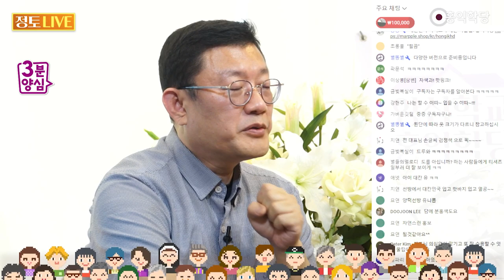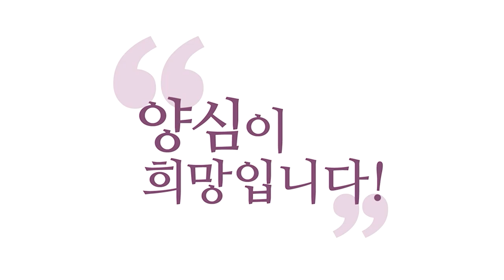[3분 양심] 의심없이 맡기고 수용하는 팁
230702 정토라이브

(대표님 의심 없이 맡기고
또 잘 수용할 수 있는
꿀팁이 있을까요?)

다른 건 없어요 저는 몰라요
참나 각성하는 수밖에,
실제로
말은 뭔 말이든 좋아요
주인공, 아버지, 하느님,
뭐 뭔 말이든 좋아요
솔직한 말!
지금 너무 힘들어요
맡깁니다

좋은데 그 염을 한 뒤에
깨어 있어야 돼요
진짜 의심 없이
깨어있어야 돼요
깨어있지 않으면
방금 그 말한 거는
힘이 그렇게 강하지 않죠
의심 없이 맡겨야지
이걸 말을 또 하고
있으면 뭐해요
몰라! 해야죠
몰라! 괜찮아! 하고
자명한 상태로 계셔야지

그거 외에 저는
다른 팁은 모릅니다
무슨 말이든 좋아요
에고, 에고를 풀어줄
에고의 하소연을 충실히
참나자리에, 하느님 자리에,
부처님 자리에,
기도하고 발원한 다음에
서원한 다음에
몰라 해 주셔야 돼요
항상 접속,
일단 그 말 자체도
접속해서 해주셔야지
힘이 있어요
최소한 하고 나서는
접속해야 돼

제일 좋은 건 접속해 가지고
기도하고 몰라! 하고
맡기는 거예요
접속 안 하면 못 맡겨요
의심이 계속 올라와요
배고프면 계속 배고프다는
그 마음이 올라오듯이
원인이 해결 안 됐는데
의심 없이 맡겨지겠어요?

에고의 세계에서는 안 돼요
몰라!를 하셔야 돼요
잠깐이라도 잠깐만 하세요
유지가 힘들면 잠깐씩
자주 하시는 거예요
잠깐 하세요

좀 살 만하면 쉬었다가
마음이 또 힘들어지면
배고픔이 확 올라오듯이
마음이 확 힘들어지면
또 한 번 기도하고 맡기세요
그때그때 계속
맡기시는 거예요

계속 유지해야지
이건 힘드니까 마음이
힘들 때마다 맡기시라고요
그럼 그대로 기도가
수행이 돼 버려요
그때그때 탐진치를
계속 맡기니까

한마음 선원 같은데
주인공한테 맡겨야 되는데
주인공한테 안 맡기고
혼자 계속 외치고 있으면
안 돼요
거기 가면 주인공하고
막 외치고 난리인데요
그런 식으로는 안 됩니다
몰라! 하고 맡겨야 돼요

어떤 자신의 소원이건
그래야 주인공 선이에요
제가 강의해 드렸던 것처럼
예전에
주인공 선을 하려면
선이 돼야 돼요.
이거는 그냥 기도로
끝나면 안 돼요
기도하고 맡겨야
선이 돼요
그럼 기도가 선이 돼요

그대로 내 손을
떠난 문제예요
맡겨야 돼요
결과까지 맡겨야 돼요
또 맡겨놓고 결과대로
되나 안 되나 하고
있으면 안 돼요
그러면 안 맡긴 거예요

깨끗이 단 1초를 맡기더라도
1초 뒤에 다시
아! 내가 맡긴 대로 되나?
이런 마음이 올라올 수 있죠,
사람이니까
그럼 또 맡기세요
그 말을 그러니까
당황하지 마시고
조건이 안 바뀌면
계속 올라오게 돼 있으니까
그거에 대해서 조금도
이상하게 생각하실
필요가 없어요

에고는 원래 그래요
그런데 그 결과까지
계속 맡기시는 노력을
할 때마다 깨어나게 돼요
그러면 참나랑
통하게 돼요.
참나 각성이 이어져요

그러니까 주인공한테
맡기는 게 선이 돼요
주인공한테 맡기면
그대로 선입니다
하느님한테 맡기면
그대로 선이에요
그런데 이거는
몰라! 괜찮아!를 해야만
맡겨지지 몰라! 괜찮아!
모르면요 안 맡긴 거예요

안 맡기니까
에고가 주저리주저리
계속 떠들고 있는 거예요
이건 원래 조건 갖춰지면
계속 희노애락이 올라오고
탐진치가 올라오는
자리니까
탐진치 올라오는 걸
당황하지 마세요

참나한테 맡기세요
어디다 맡기게요 그거를
몰라 하면 바로
초의식 접속이 돼요
그렇죠?
예수님도 다르게 한 게 없어요

예수님 아빠 아시죠?
구구절절이 얘기 안 했어요
예수님은 기본적으로요
내 속마음을 아빠가
다 안다고 생각했어요
따로 말을 안 했어요
그냥 생각만 해도
아빠가 다 아시니까

근데 절박할 때는
예수님도 기도하시죠?
성경에 보면
그러니까 아시죠? 이러는데
아빠 아시죠?
이 정도 믿습니다, 끝
믿습니다가 맡깁니다
결과까지 아빠가 최선으로
내주실 거라고 믿습니다

근데 보통 기도를 해놓고
결과가 내 뜻대로
되 안 될까 봐 안달이 나고
안 돼도 안달이 나고
막 난리가 나는데
안 맡겼다는 거죠

아빠는 그게
최선이라고 봐서
그 결과를 준 건데
아빤 전지전능하시죠?
아빤 다 해주실 수 있죠?
하고 맡겨놓고 결과가
내 마음에 안 들면
아빠는 왜 이렇게 무능해요?
이렇게 되는 거죠